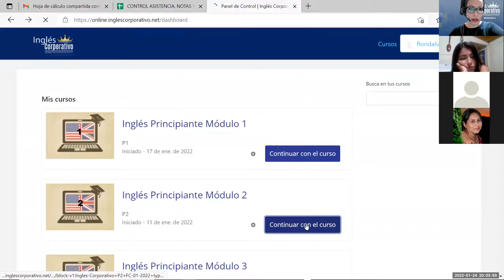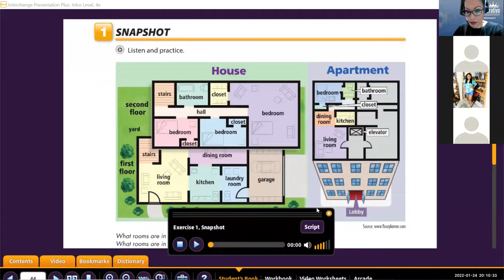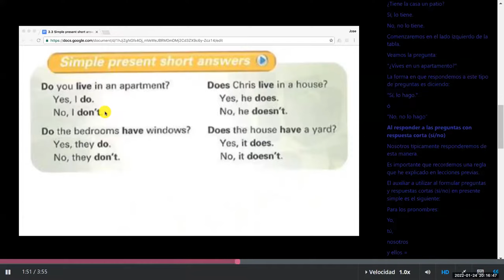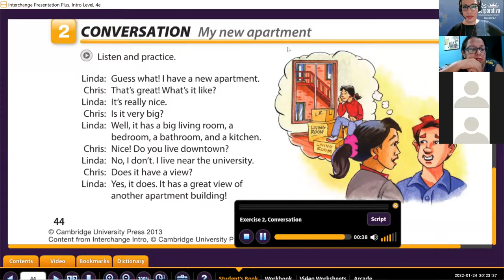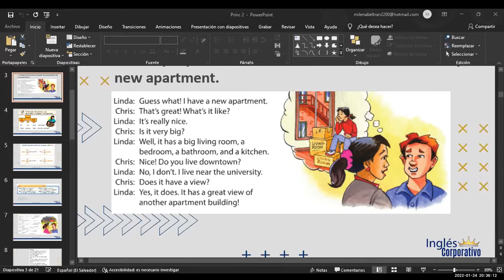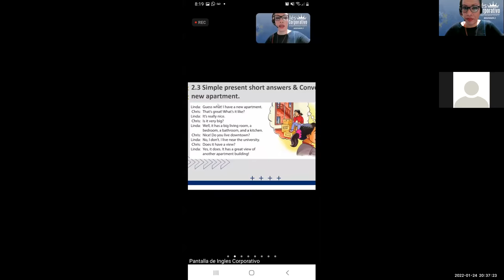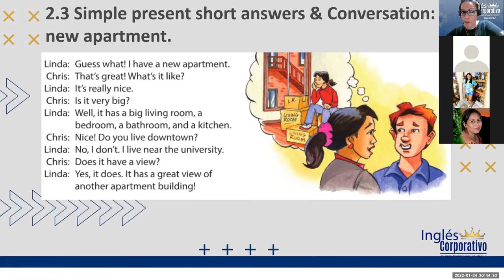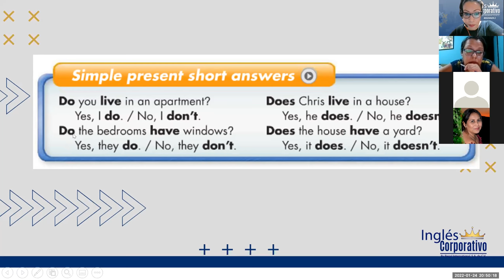Ingles Corporativo- Class 5- Does it have a view? part 1